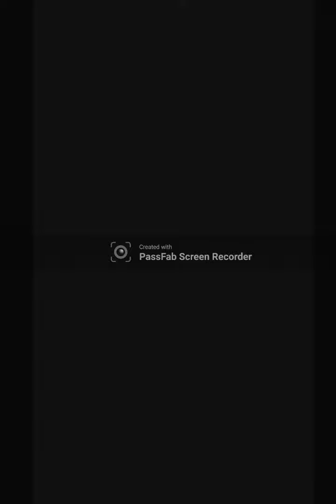20221102下 菲兒全集視頻